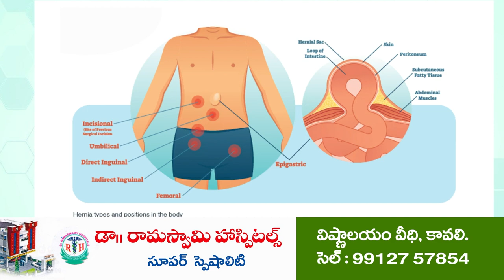లైంగిక వేధింపులు అమానుషం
భారత మహిళ రెజ్లర్ల ఇచ్చిన కేసును సుమోటాగా తీసుకోవాలి
బ్రిజ్ భూషణ్ చరణ్ పై చర్యలు తీసుకోవాలని డిమాండ్ చేసిన కలివెల ఎలిషాకుమార్